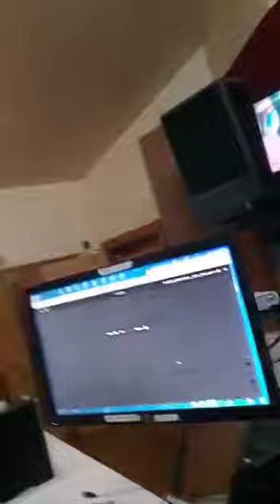DJ BONES IRIE FM JAMAICA LIVE ON RADIO!!!